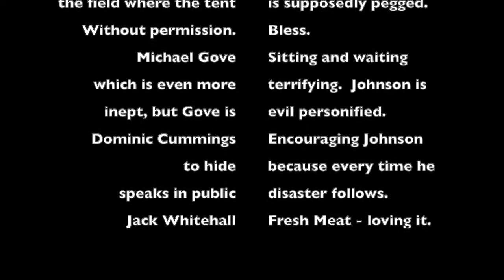014 - Cabinet Search Party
Day 14 and as the prime minister's whereabouts are still unclear, speculation continues to grow over where he actually is.  The Mail claim he's camping in Scotland (near to where a Russian oligarch seems to have moored his yacht, although I'm sure that's coincidence), although that's about as believable as the fact that he's camping anyway.  Anyway - today we suggest a way for us all to benefit from his absence.